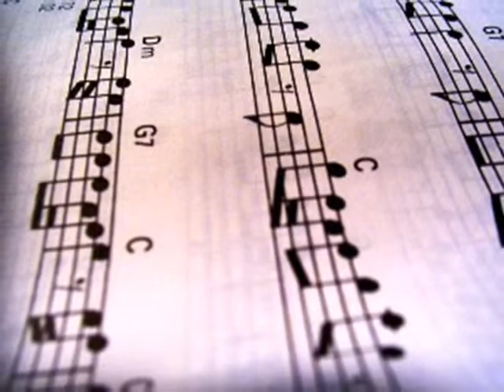Rogerio Carvalho - musica Egoista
Cantor e Compositor: Rogério Carvalho